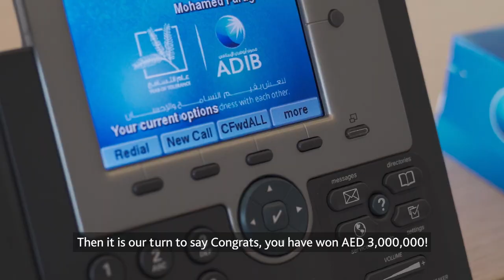ADIB Ghina Savings Grand Draw Winner - August 2019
More than 10 years of helping our customers achieve their dreams and goals!

What was Yousif Al Zaabi's reaction when he was informed that he had just won AED 3,000,000 with ADIBGhina Savings Account?

Remember you can win AED 3,000,000 every 4 months and AED 10,000 every month.